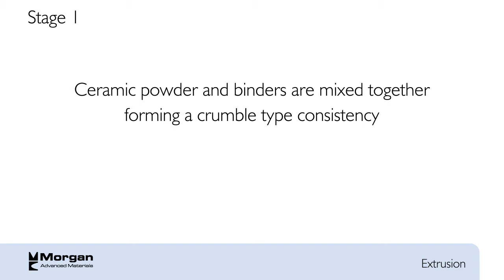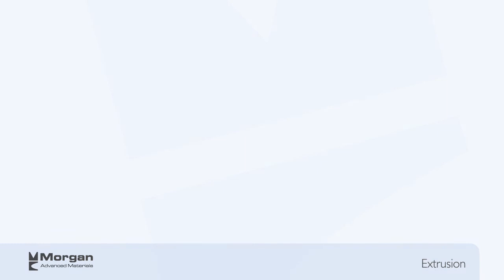Morgan Process Animations - Extrusion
This process animation shows the extrusion process we use to create various complex shapes which can be used for cable insulation as well as other insulating applications.